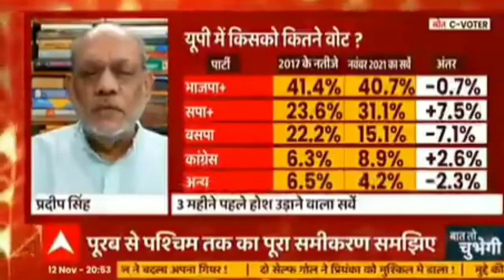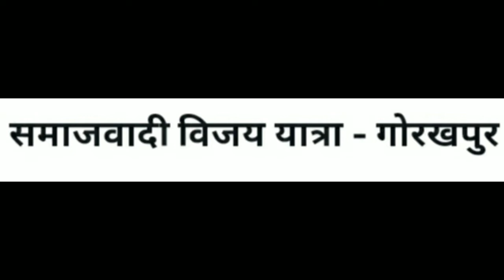अखिलेश यादव की गाजे बाजे के साथ सत्ता में वापसी हो रही है। सर्वे रिपोर्ट के बाद बीजेपी की नींद हराम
समाजवादी पार्टी सत्ता में वापस हो रही है। एक सर्वे की रिपोर्ट प्रस्तुत करते हुए वरिष्ठ पत्रकार एवं राजनीतिक समीक्षक श्री प्रदीप सिंह ने एक चैनल पर चाचा के दौरान कहा कि भारतीय जनता पार्टी जा रही है और 2022 के चुनाव में अखिलेश यादव की समाजवादी पार्टी गाजे बाजे के साथ वापस आ रही है।